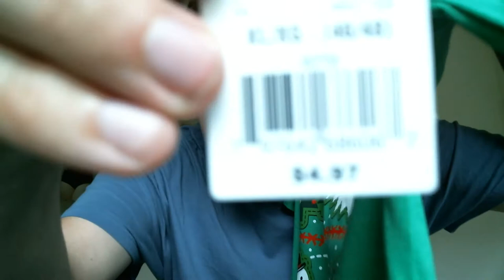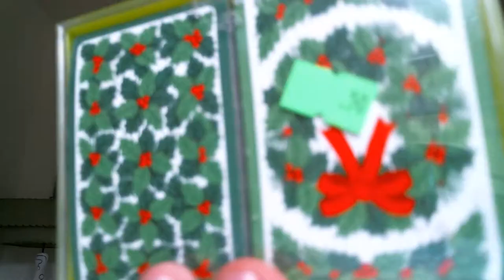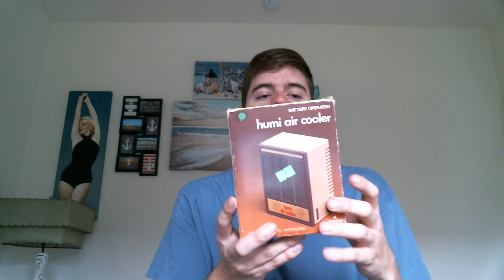Thrift Store and eBay Haul 11/5/17: 1000 SUBSCRIBERS!!!!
This is an accumulation of 3 days of thrifting. I never thought that I would ever reach that number in just 4 years.

Periscope (aka Real Time): Vintage Vinny (look for YouTube Icon)

I've been Thrifting and Flea Marketing my Whole Life. I’ve Grown Up around Vintage and absolutely fell in love with it. Currently, I am a Part Time Retail Worker and College Student. I like to shop Secondhand to Save Money and Make a Little Extra on Top of my Weekly Pay Check. I am a Bargain Hunter. I am a Cheapskate. I am a Collector. I am a Reseller. I am a YouTuber.

I started filming YouTube Videos back in 2013 after I graduated High School. I love anything Vintage, specifically The 1950s. Here on my Channel, be on the lookout for Thrift Store, Flea Market, Antique Store, Garage Sale, and yes, even eBay Hauls, DIY's, Tip Videos on Items I Love, eBay Sales Reports, and SO MUCH MORE! You’ll get to know me really well through my Videos!!